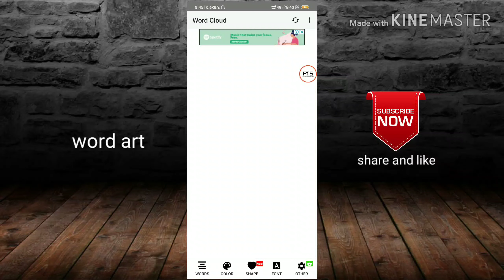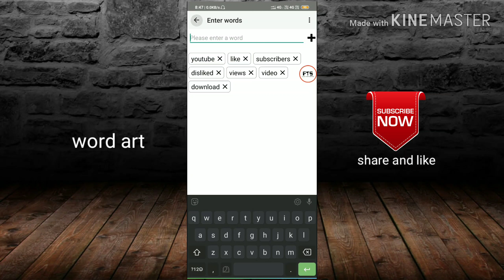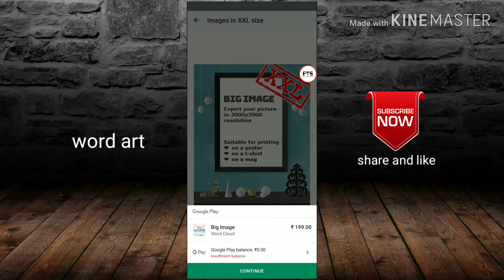Word cloud : words കൂട്ടിച്ചേർത്തു photos ഉണ്ടാക്കാം 😜😜അത് അങ്ങനെ 🤔🤔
Word art
In this videos we are learning to creat photos by combining words